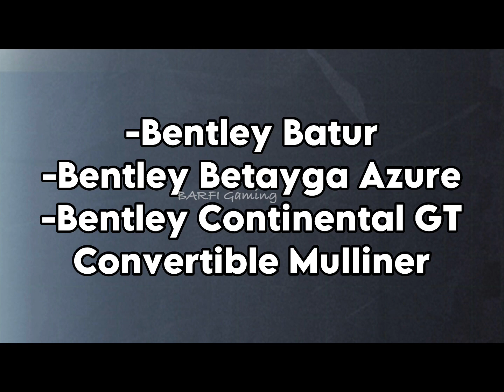NEXT SUPER CARS | PUBGMxBENTLEY COLLAB | ALL SKINS ❤️‍🔥 | PUBGM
✨Related to Searches✨
A6 Royal pass
 Tier Rewards
New royalpass 1 to 100 rp rewards
Amazing rebate release date purchase gift release date
3.1 update
3.1 update premium crate leaks
3.0 New Redeem shop
Get permanent outfits for free
New Royal Pass Rewards pubgm
New Update 3.1 features
Barfi gaming
pubg Mobile 3.1 update new update pubg Mobile
Anniversary PUBGM